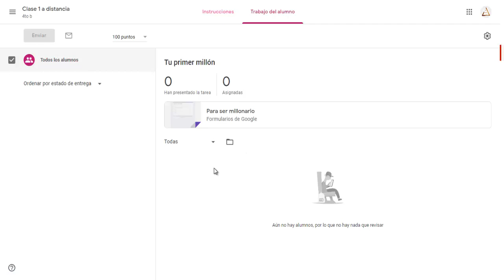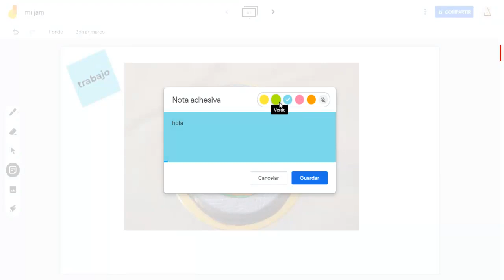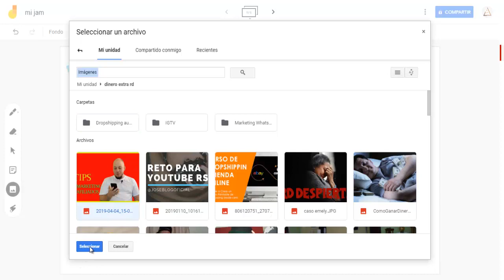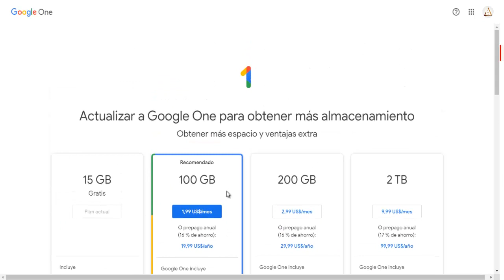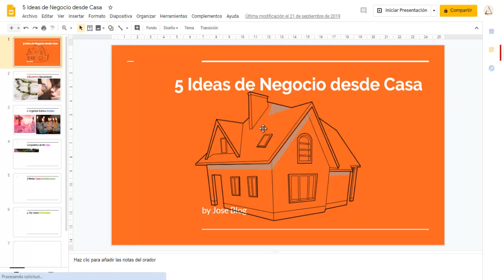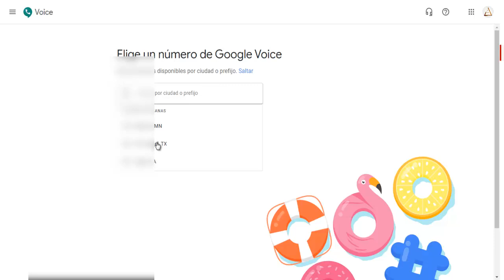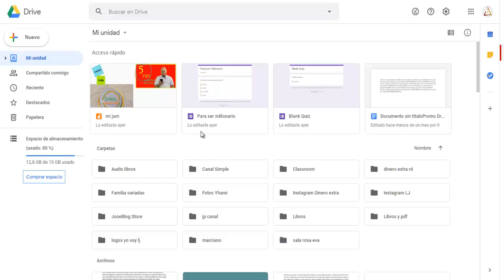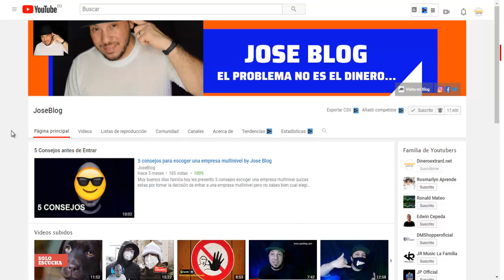Trabajos Remotos y clases a Distancias Herramientas by Jose Blog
En este vídeo les muestro algunas herramientas que te pueden ayudar a trabajar remotamente e incluso dar o recibir clases online todos gratis.